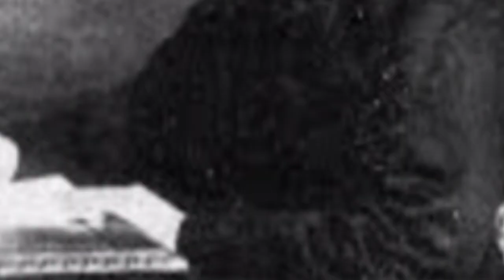Odisha Is Best EP-02 // first odia to climb Mount Averest vs odia gk History of odisha vs odia vlog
odisha is best ep 01

feat.. romanchapradhan ( gmu..jnv..sj rocks.)

History of odisha
history of odia

Kalpana das

Harekrushna mahatab

babaji

Giribala mohanty

Debashis mohanty ( criketer)

prasanta nanada

Nandakishor das

Pathani samnata ( naked eye astronomy)
full name of pathani samnta ?

utkla gourav madhusudan das

1 st University of odisha
Utkala universty ! vani bihar
founder - Pandit.godavarish mishra

Best district in odisha
top 10 develop district in odisha

odisha GK
odia vlog, odisha GK, odisha quiz, odia, odia tech, odisha gk , odia daily vlog, odisha ,
odia history , odia sex ratio vs gdp,, odia film vs trp vs vlog vs blog
prasanta nanada biography
ipl final 2020
prediction
odia, odisha by election 2020 baleswar bjd vs bjp vs inc vs benu mausa
bihar by election bjp vs inc vs other
samblpuri
bed 2020,ct ,. cutoff
opsc vs upsc
odisha all gk
odia tourism vs odia song
odia film vs odia vine
Ipl final mi reaction 2020
mi vs dc
rj raunac fun tantra